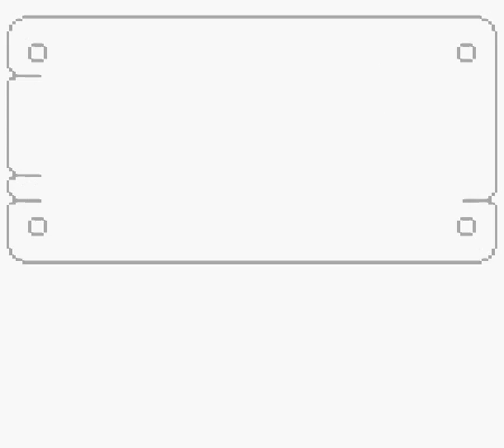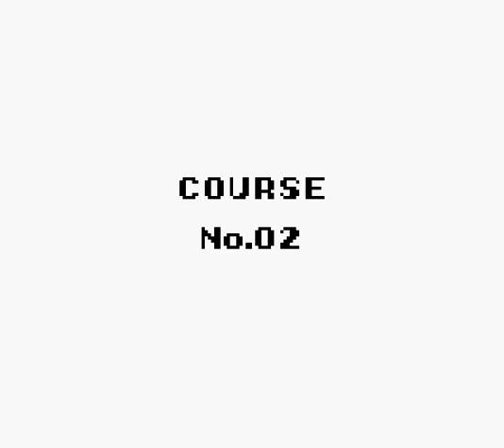Let's Play Wario Land - 01: Rice Beach